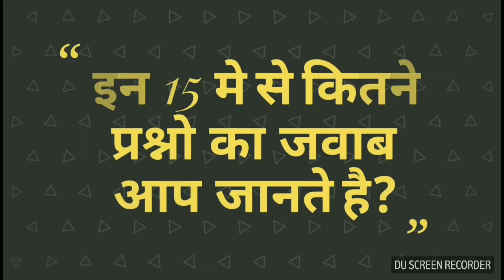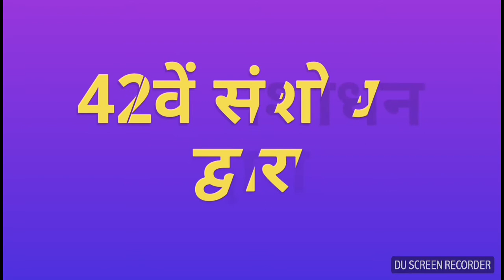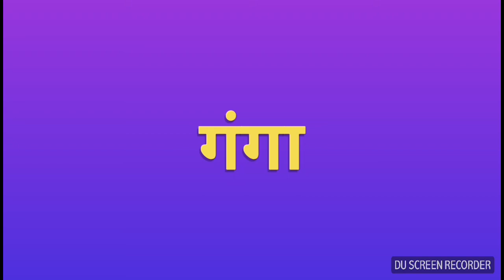इन 15 मे से कितने प्रश्नो का जवाब आप जानते है? TOP 15 QUESTION OF GK FOR RAILWAY, BANK, SSC, BSSC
Top gk questions for railway, bank, ssc, bssc,
Bpsc, pcs & all other competitive exams.

Thanks